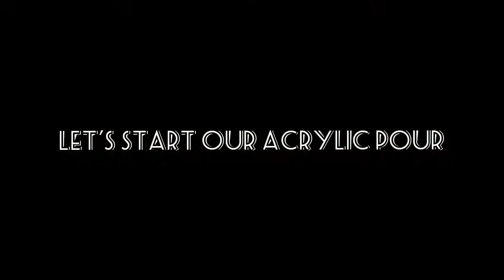finger painting bottle art and canvas acrylic pour